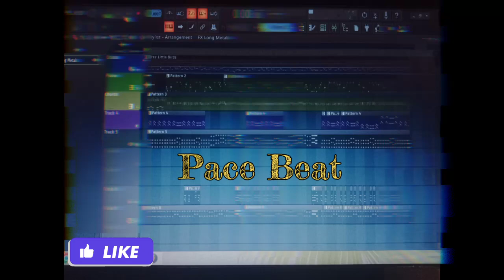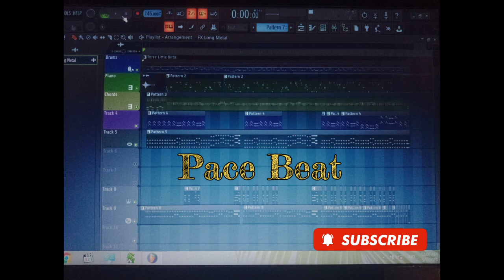Pace Beat(Bob Marley)pace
pace beat

Bob Marley